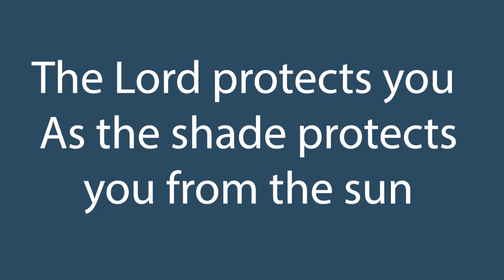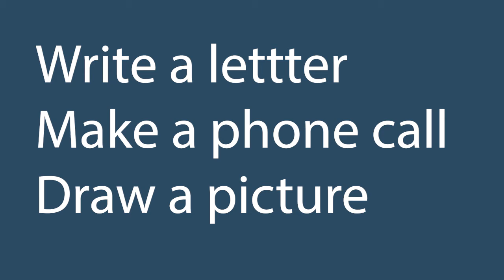The Shady Sombrero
Miss DeAnne explores sombreros--from the size of a galaxy to the ones that fit on your head, and asks about finding rest in the shade of the Lord.